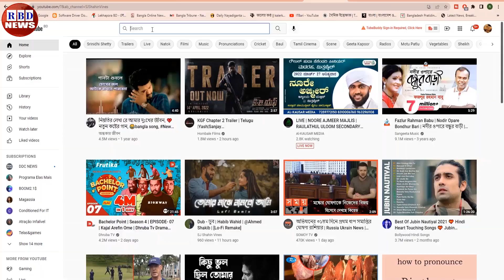আন্তর্জাতিক সংবাদ | Today 25 Oct | BBC News | antorjatik sambad | বিশ্ব সংবাদ | RBD News | top news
ধ্বংসের পথে দৌড়াচ্ছে ভারত ইসরায়েল | মুসলিম নির্যাতনকারী ভারত ও ইসরায়েলকে অবৈধ ঘোষণা

News Headline.

keyword.
bd news,
bdnews24 bangla,
bangladesh newspapers,
bangla news,
all bangla newspaper,
bdnews24,
আন্তর্জাতিক সংবাদ,
বিশ্ব সংবাদ,
ইরান,
তুরস্ক,
যুক্তরাষ্ট্র,
RBD News,
আজকের আন্তর্জাতিক সংবাদ,
international news,
আন্তর্জাতিক খবর,
আন্তর্জাতিক সংবাদ today,
সংবাদ আন্তর্জাতিক,
world news bangla,
ইরান আমেরিকা,
পাকিস্থান,
ভারত,
ইরানের আন্তর্জাতিক সংবাদ,
আন্তর্জাতিক ডেস্ক,
আন্তর্জাতিক খবর,
bbc news
news 24,
bd newspaper,
breking news today,
viral news,
top news bd,
hot news,
bangladesh,
probashi news,
probashider News,
RBD News,
bd youtube,
bd youtuber,
all news,
khobor,
bangladesh cricket,
interview,
Internetional News,

* ANTI-PIRACY WARNING *